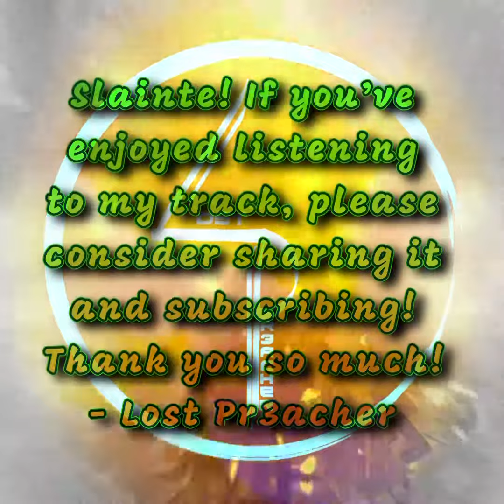Phoenix Funk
This track has a pensive yet cheerful vibe and will have you aching for adventure as you listen to it.